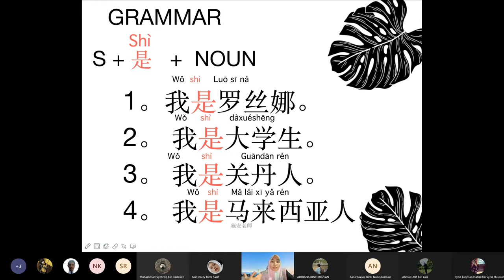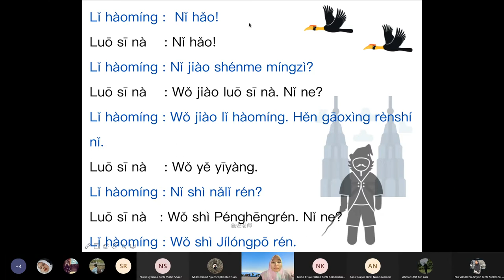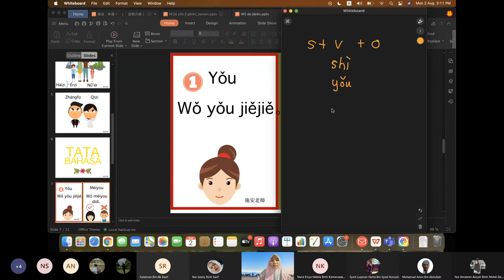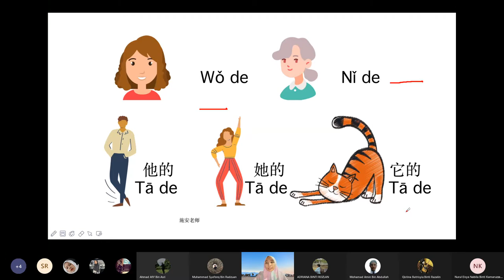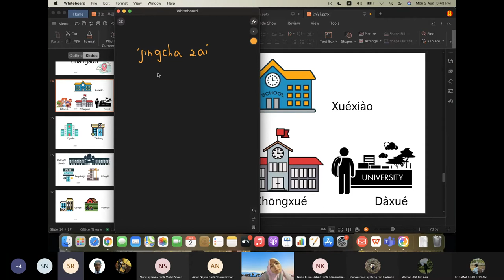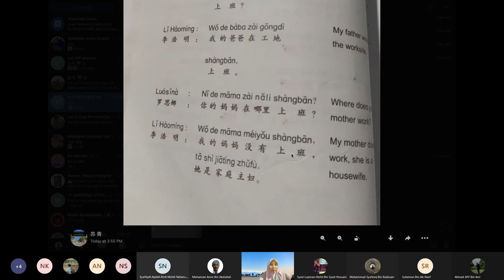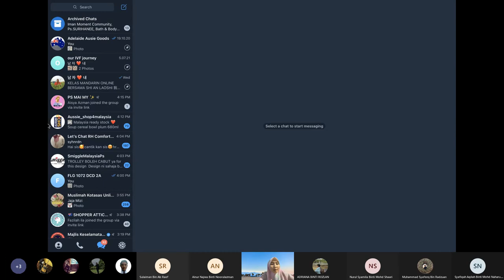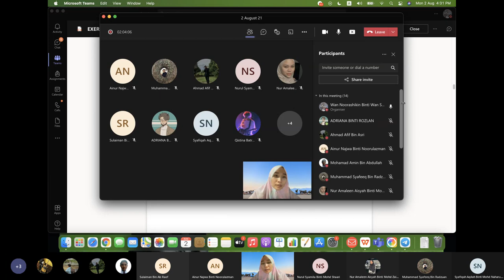Revision for chapter Self Introduction -- My Family and Occupation Mandarin 1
Revision bab 1 - bab 3